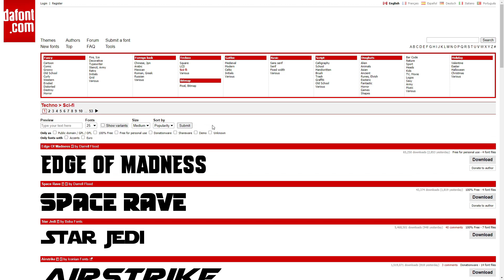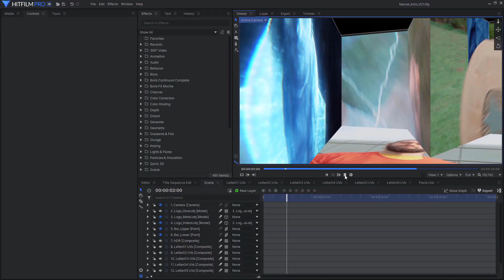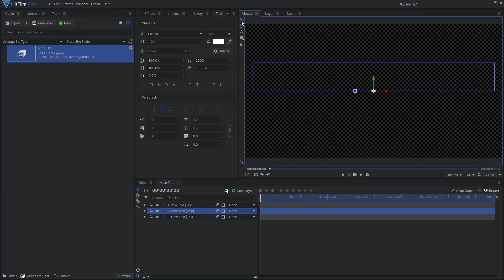Top 5 Tips for creating cinematic movie titles | HitFilm tutorial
Take your cinematic titles to the next level with these simple tips! Whether you're creating a short film or a gaming video, these tips will give you everything you need to improve and give your videos or films the introduction they deserve.

00:00 Intro
00:12 Tip #1
00:41 Tip #2
01:32 Tip #3
02:02 Tip #4
02:27 Tip #5
03:00 Bonus tip!